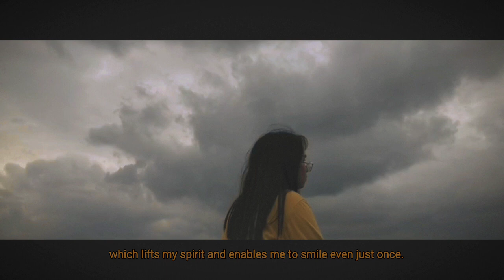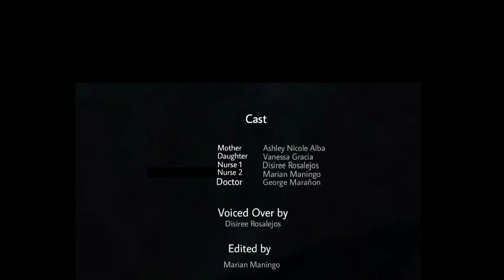A WORLD WITHOUT TECHNOLOGY a short film by Alba, Gracia, Maningo, Marañon, Rosalejos